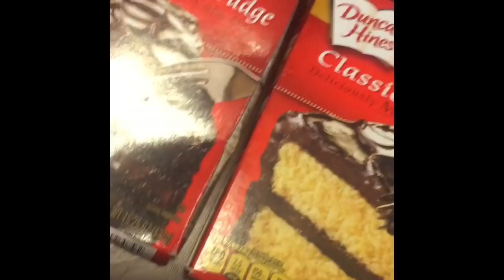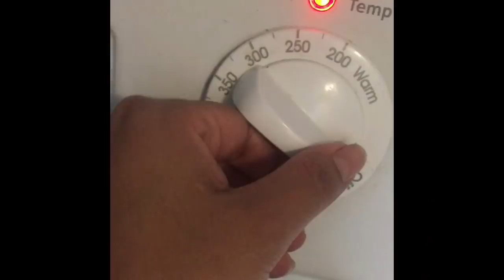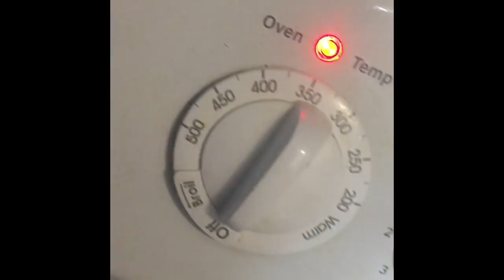Los Puti pasteles de chocoates pa Halowen